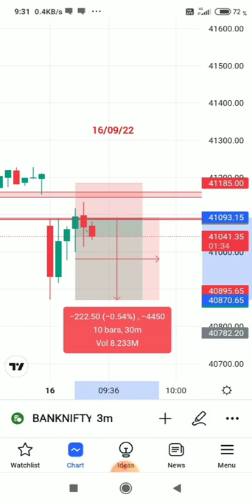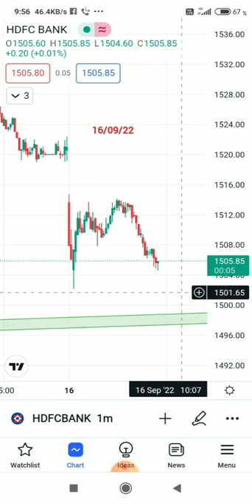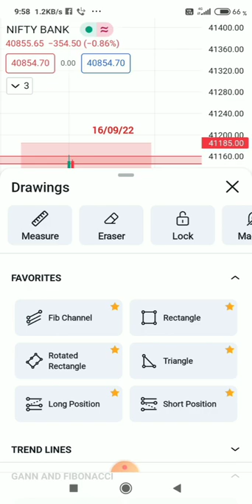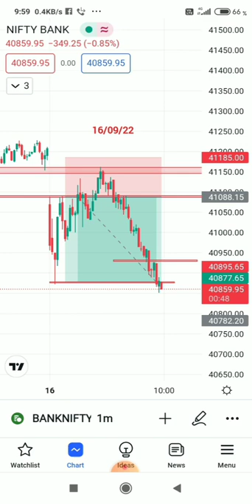16/09/22 Bank Nifty Live Trading || Bank Nifty price action || Live Trading Today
Bihari Traders
From - Katihar Bihar (India)
Today bank Nifty Live Trading
Live bank Nifty option trading today
Bank Nifty
Live Trading
Sa trading live
Live intraday trading
Trading live
Option trading
CNBC awaz Live
Think school
Power of stocks
Nifty prediction
Share market basics for beginners
Option trading
Future and option trading for beginners
Nitin murarka option trading
Nifty prediction
Pr sunder
Ghanshyam tech
Short video
Short film
Short film
Short break
Short
Short
Connection short film
Short video
Tractor
Nothing phone 1
Train
Car
Dance video
Fish
Monkey video
Monkey
Fish video
Nifty 50
Today 50 prediction
Nifty 50 live today
intraday strategy
intraday trading tips
intraday trading
option trading
trade swings
option trading strategies
trade swing
swing trading
scalping trading
Banknifty
Scalping
Livetrading
Nifty
Trading
StockMarket
Technical Analysis
bestintradaytradingstrategy
Intraday trading
optionbuying effectiveintradaystrategy
90%successful
breakout
intradayoptiontrading
optionstrading
candlestick
stocks beststrategyonin tradaytrading
technicalanalysis
option
scalping strategy
best scalping trading strategy
1 min scalping strategy
scalping trading
Banknifty
Scalping
Livetrading
Nifty
Trading
StockMarket
Technical Analysis
bestintradaytradingstrategy
Intraday trading
optionbuying effectiveintradaystrategy
90%successful
breakout
intradayoptiontrading
optionstrading
candlestick
stocks beststrategyonin tradaytrading
technicalanalysis
option
scalping strategy
1 min scalping strategy
miss trader
intraday strategy
intraday trading tips
intraday trading
trading
day trading
stock market for beginners
stock market
share market
intraday trading stocks
siddharth bhanushali swing trading
niraj joshi
trade swings
nr 7 strategy
1 minute scalping
1 minute scalping strategy
scalping strategy
bank nifty
bank nifty options trading for beginners
option trading
stock market
magical trading